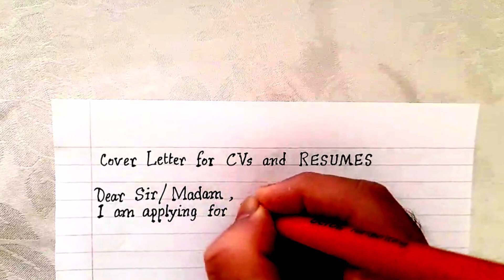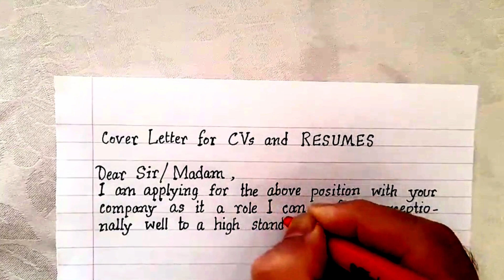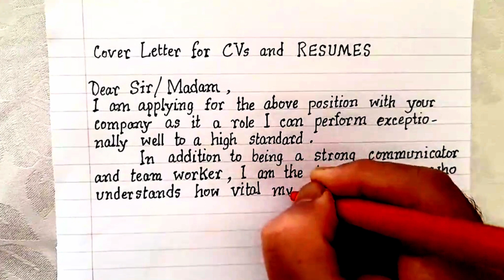COVER LETTER for CVs and RESUMES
COVER LETTER for CVs and RESUMES.  You can add  this cover letter with your CV.

Title :Invisible Beauty
Ambient
Romantic Tube